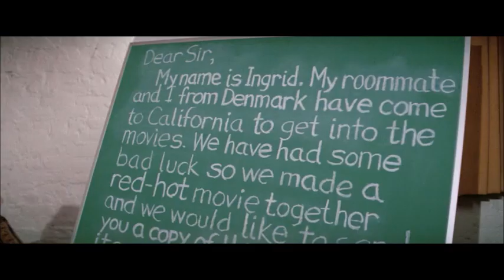Piszkos Harry - Ingrid levelei